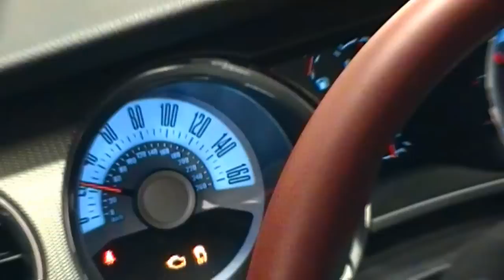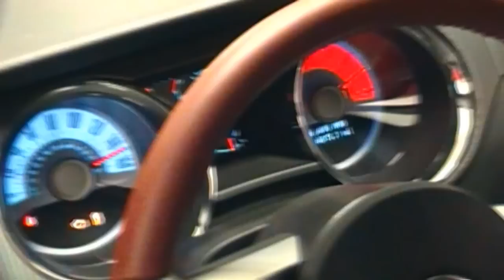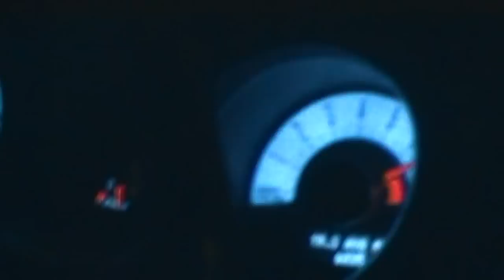2011 Mustang GT 5.0 - Intake, Tune, Exhaust - Dyno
All mods are in video